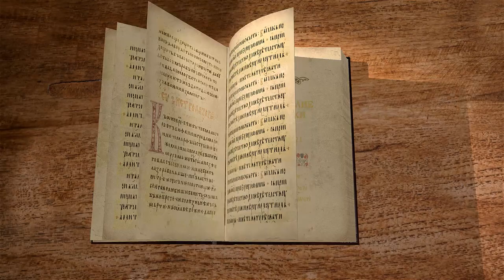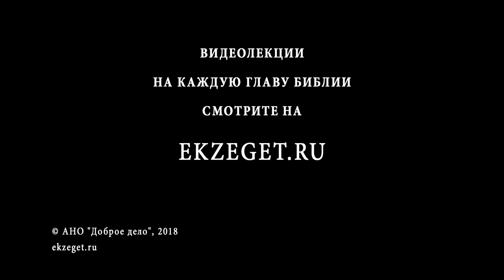Евангелие от Луки. Глава 21. Протоиерей Олег Стеняев. Новый Завет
Господь хвалит вдовицу, положившую только 2 лепты в жертву на храм. И с этого события начинается пророческая беседа на горе Елеонской о кончине мира.